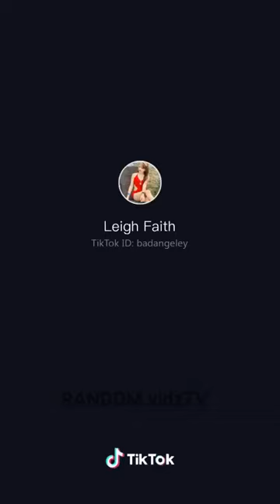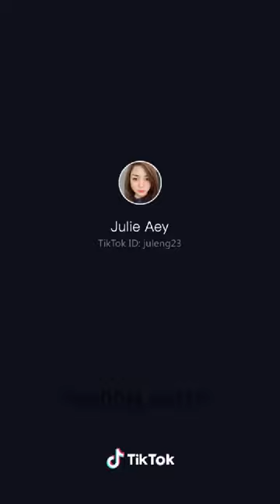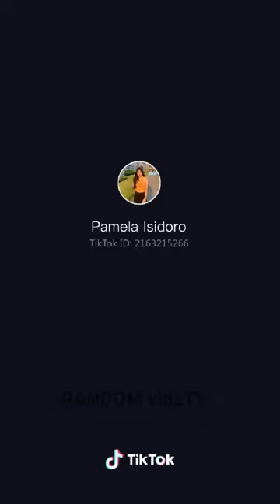Best Pinay Tiktok Sexy Compilation Best of 2019 So far.. PART 4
Best Random Entertainment Video Compilations
The content of the video is not intended to offend
the viewer or the individuals who are present in this video.